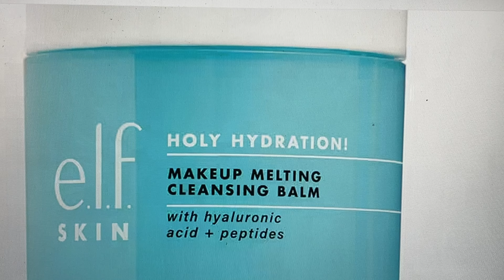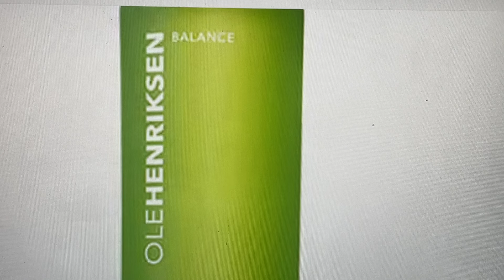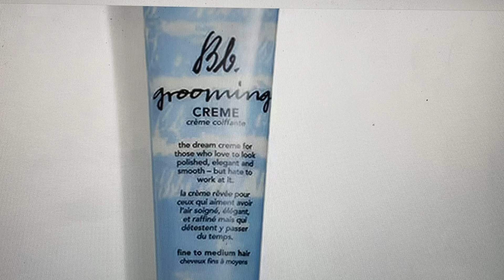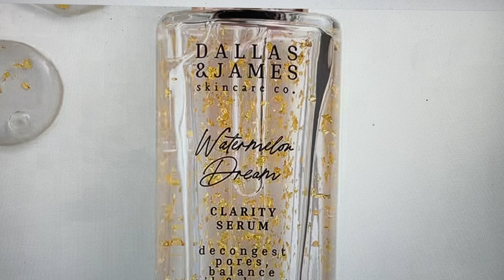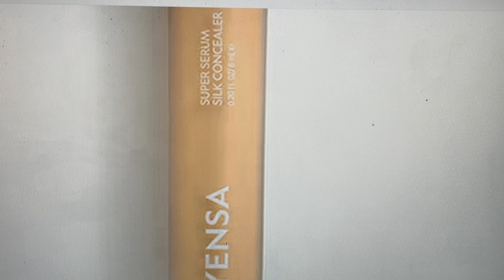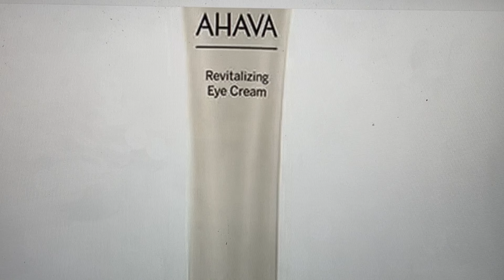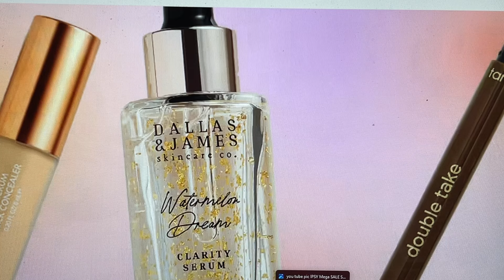IPSY Boxycharm April 2024 Spoilers MEGA DROP SHOP SneakPeek & NEW Ipsy Shop April..new brands Too!